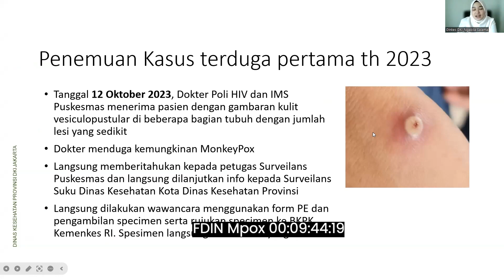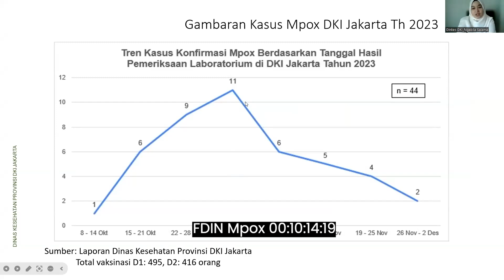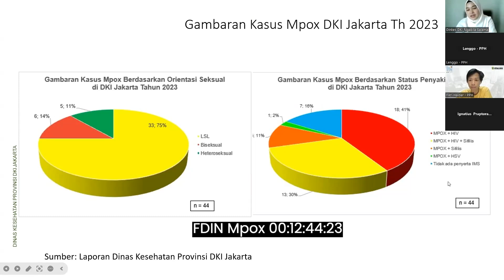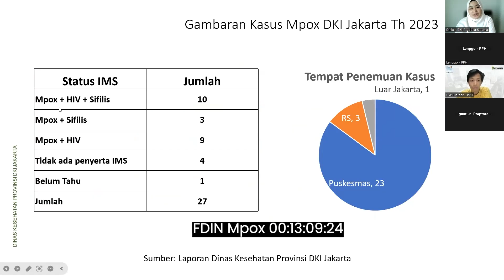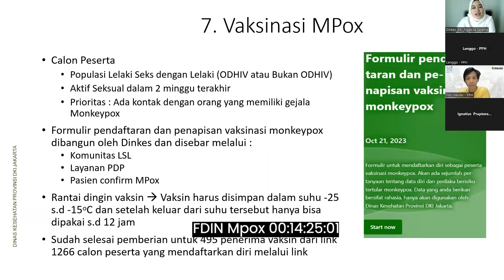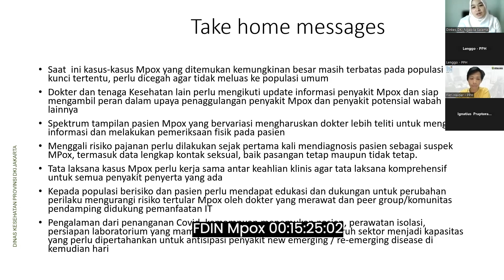Sebaran Kasus dan Situasi Wabah Mpox di DKI Jakarta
Orang dengan HIV rentan terhadap Mpox. Sistem kekebalan tubuh yang rendah dan jalur penularan Mpox melalui kontak fisik memosisikan populasi kunci rentan terhadap ko-infeksi Mpox. Strategi pencegahan serta integrasi dengan program penanggulangan HIV dibutuhkan segera

Forum Diskusi Ilmiah Nasional
Mpox dan Popopulasi Kunci: Situasi Wabah dan Strategi Pencegahan